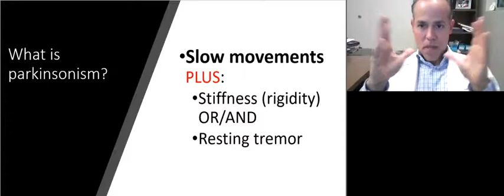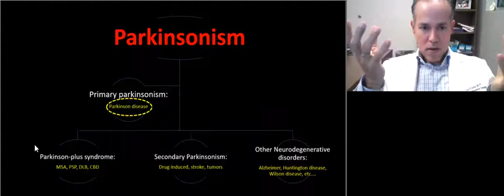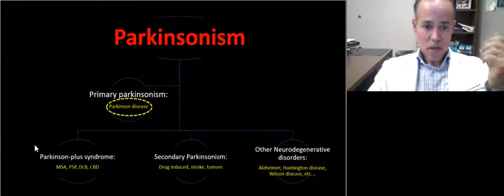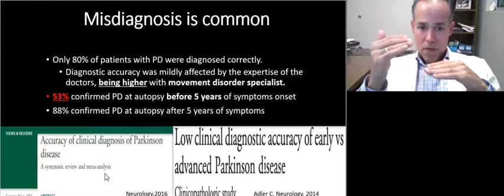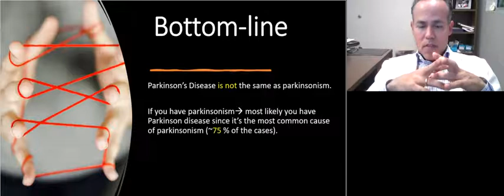What is "Parkinsonism"? What is the difference between Parkinson's Disease and parkinsonism?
We are discussing the definition of "parkinsonism," which is not the same as Parkinson's Disease. There are many reasons to have parkinsonism; ONE of them is Parkinson's Disease.